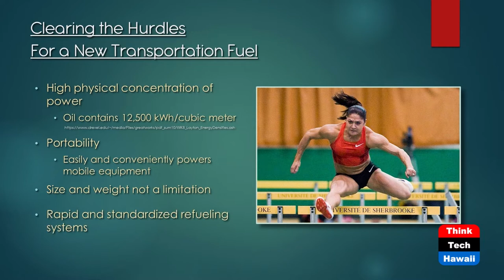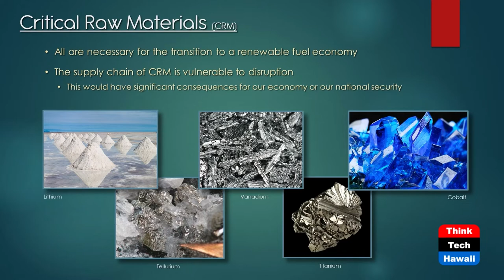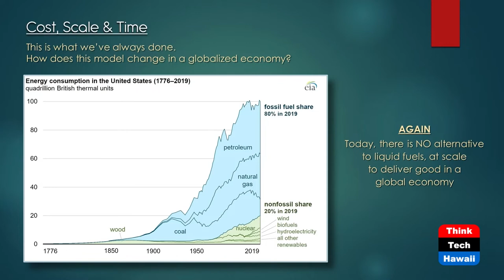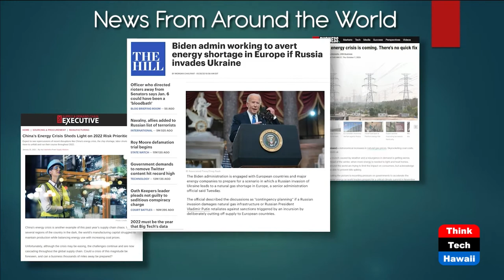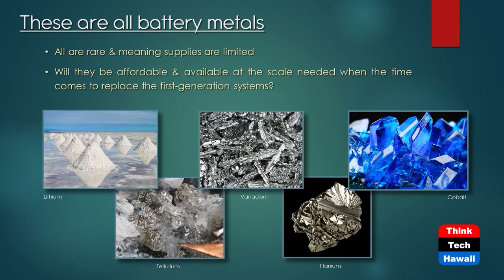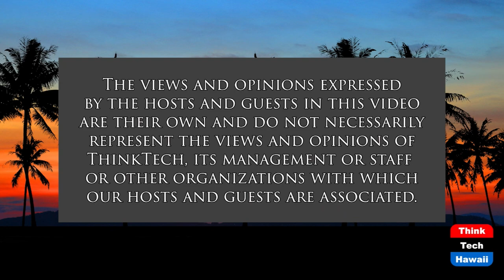Sustainable Energy is the Winning Solution (Stan The Energy Man)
Sustainable Energy is the ONLY Answer.  The host for this show is Stan Osserman.  The guests are Richard Ha and Peter Sternlicht.

Hawaii is positioned to lead the world in clean, sustainable energy, and has been for decades or longer!  So why are we still so dependent on fossil fuels? We have the energy resources and we have the historical and cultural examples to follow, but we lack the political will. Sustainable Energy Hawaii is working to break that cycle and make Hawaii a world-wide example of clean sustainable energy. Stan, Richard and Peter explain HOW.